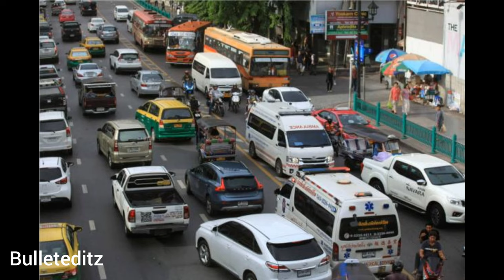ஆம்புலன்ஸில் வித்தியாசமான சத்தங்கள் எழுப்பப்படுவது ஏன் அதற்கான காரணங்கள் என்ன? Ambulance SirenSound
ஆம்புலன்ஸ் அபாய ஒலி ஒவ்வொரு முறை கேட்கும் பொழுதும் நமக்கு ஒன்று போல் தெரியலாம் ஆனால் இந்த ஆம்புலன்ஸ் அபாய ஒளியில் சில பல வகைகளுண்டு
ஆம்புலன்ஸ் அபாய ஒலி நான்கு வகைப்படும் அவை கீழே கொடுக்கப்பட்டுள்ளன
1. Wail
2. Yelp
3. Hyper Yelp(Yelp2)
4. High low
இந்த நான்கு வகைகளும் வெவ்வேறு விதமான சப்தத்தை கொண்டுள்ளது

முதல் சத்தமான WAIL சத்தம் மெதுவாக சப்தம் உயர்ந்து மெதுவாக கீழ் வரும் இது நெடுஞ்சாலைகளில் பயன்படுத்தப்படும் அதிக தூரம் ஆக வரும் வாகனங்களுக்கு அது கேட்கும் படி இருக்க வேண்டும் அதற்காக அந்த சப்தம் ஆம்புலன்ஸ் வாகனங்களில் ஒலிக்க வைக்கப்படுகிறது

அடுத்ததாக இரண்டாவது Yelp சப்தம் இந்த இரண்டாவது சத்தம் வேகமாக எழுந்து வேகமாக இறங்கி விடும் இது உள்ளிருக்கும் பாதிக்கப்பட்டவர் அவசர சிகிச்சை தேவைப்படுகிறது என்று அர்த்தம்

அடுத்ததாக மூன்றாவது சப்தம் ஆம்புலன்சில் ஒலிக்கப் வைக்கப்படுவது HyperYelp (Yelp2) இது மிக வேகமாகவும் உயர்ந்து மிக வேகமாக இறங்கி விடும் இந்த சத்தம் கேட்கும் ஆனால் உள்ளிருக்கும் பாதிக்கப்பட்டவர் உயிருக்குப் போராடும் நிலையில் உள்ளார் என்று அர்த்தம்

அடுத்ததாக நான்காவதாக ஒலிக்க வைக்கும் சத்தத்தின் பெயர் HIGH AND LOW இந்த சத்தம் ஆனது சற்று வித்தியாசமானது கீழே இறங்கும் சத்தம் ஆனது ஒழிக்க வைக்கப்படும்போது யாராக இருந்தாலும் வழி விட்டு செல்ல வேண்டும் ஏனென்றால் மிக மிக மிக மிக அவசரம் என்று பொருள்

மேலும் ஆம்புலன்சில் முகப்புப் பகுதியில் ஆம்புலன்ஸ் என்ற வார்த்தை ஆங்கிலத்தில் திருப்பி எழுதப்பட்டிருக்கும் அதற்கு காரணம் ஆம்புலன்சில் முன்னால் செல்லும் வாகனம் அதன் கண்ணாடியில் பார்க்கும் பொழுது அது ஆம்புலன்ஸ் என்று தெரியும் இதன் காரணமாக ஆம்புலன்ஸ் முகப்புப் பகுதியில் ஆம்புலன்ஸ் திருப்பி எழுதப்பட்டிருக்கும்

இந்தப் பதிவு அனைவருக்கும் பிடித்திருக்கும் என்று நம்புகிறேன்

Below Credits for the videos from Pexels and various creators
Video by Ritam Paul Chowdhury from Pexels
Video by Waqas Ahmad Wicky from Pexels
Video by QboxVisuals India from Pexels
Video by Super Lunar from Pexels
Photo by Nothing Ahead from Pexels
Videos Credits :Videezy.com
Background Music credits from Various Creators in YouTube in no copyright contents,If any Copyright content used in this video that was purely fair purpose and Please contact and

நன்றி
வணக்கம்
தமிழ் வாழ்க
Thanks and regards
Boobalan Karnan (Bulleteditz)